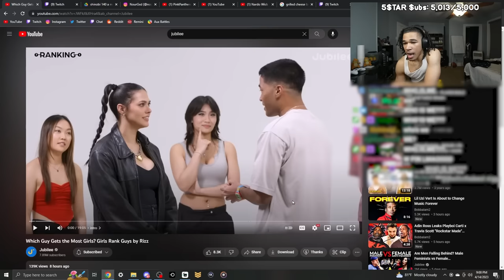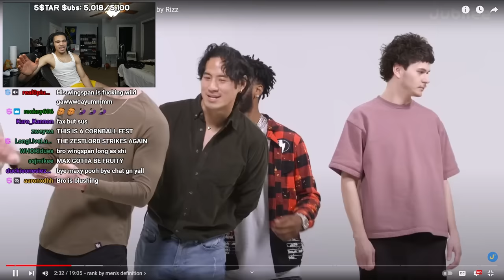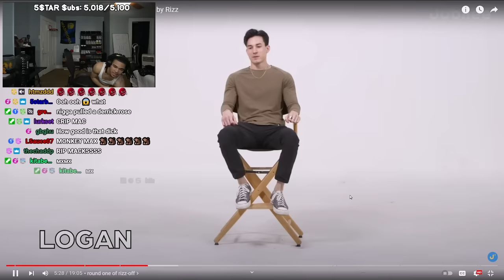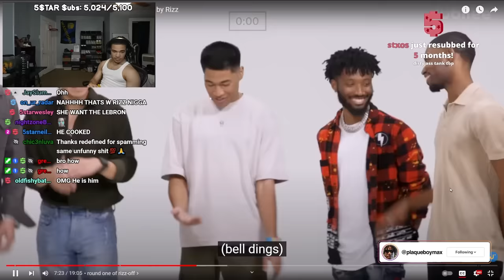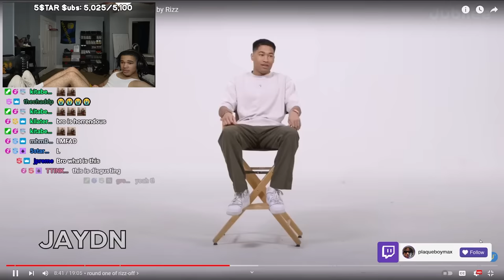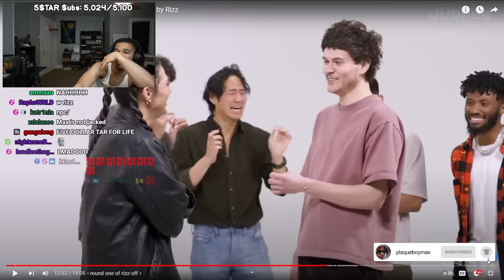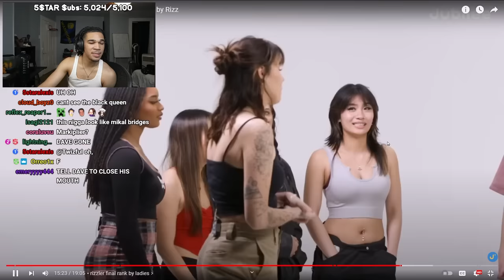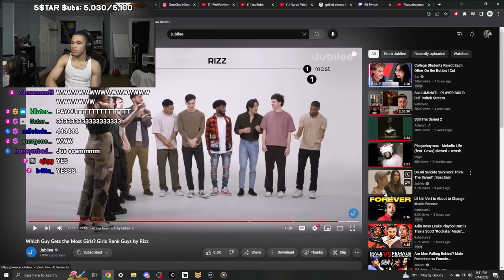6 guys had to rizz, then get ranked by their performance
In this video, plaqueboymax reacts to Which Guy Gets the Most Girls? Girls Rank Guys by Rizz- Jubilee !